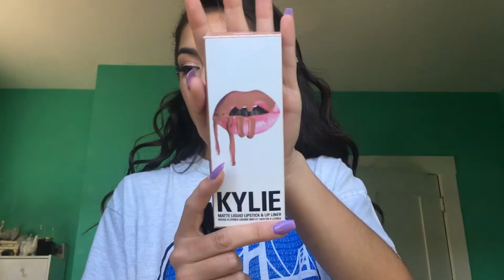Get Ready w/ Me: PROM 2017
(this is 2 days after i posted this & i realized the footage of me putting my foundation and concealer and powder is missing so i'm sorry everyone)
xoxo
nick